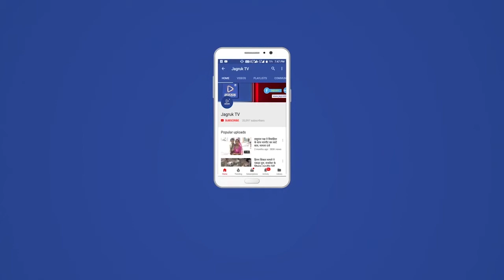बाड़मेर : सड़क मार्ग पर देर रात बैल से बाइक टकरा गई, हादसे में बाइक सवार युवक की दर्दनाक मौत हो गई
सरहदी बाड़मेर जिले के नागाणा थाना क्षेत्र के कवास-माडपुरा  बरवाला सड़क मार्ग पर देर रात बैल से बाइक टकरा गई। हादसे में बाइक सवार युवक की दर्दनाक मौत हो गई। बताया जा रहा है मृतक धर्माराम की 13 मई को शादी हुई थी और देर रात अपने ससुराल भीमरलाई जा रहा था। नागाणा थाना पुलिस के हैड कांस्टेबल सवाईराम के मुताबिक बाइक सवार धर्माराम पुत्र ठाकराराम निवासी सेतराऊ हाल निवासी रोहिड़ा पाडा अपने ससुराल भीमरलाई जा रहा था। कवास-माडपुरा बरवाला के पास बैल से बाइक टकरा गई जिससे बाइक सवार की मौके पर ही मौत हो गई। पुलिस ने मृतक के परिजनों की रिपोर्ट के आधार मामला दर्ज कर शव का पोस्टमार्टम करवाकर शव परिजनों को सुपुर्द कर दिया है।